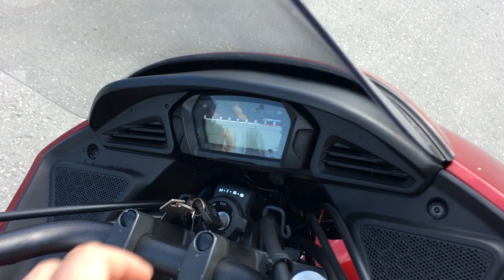B9052 HONDA CTX700 ABS